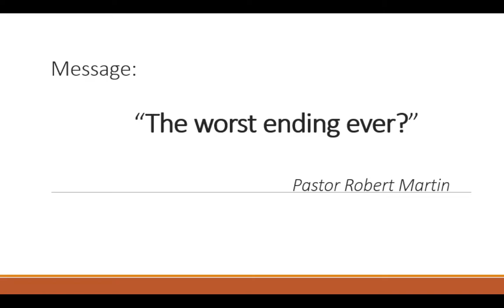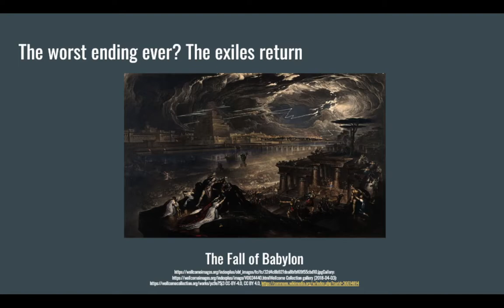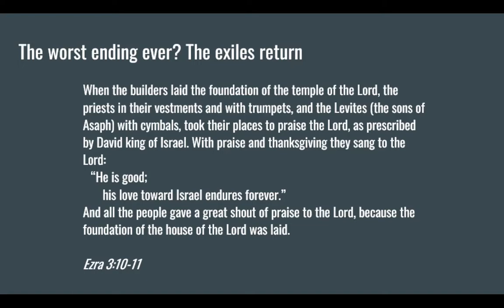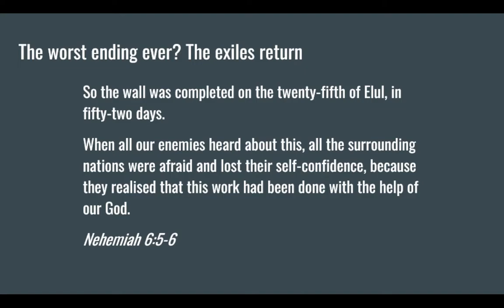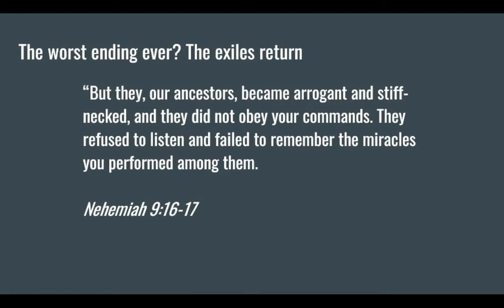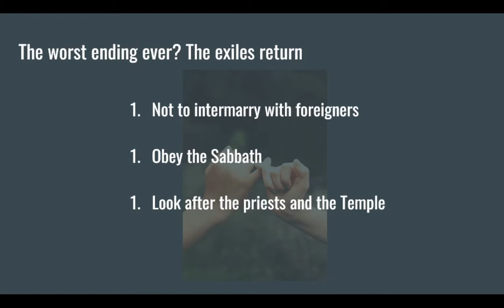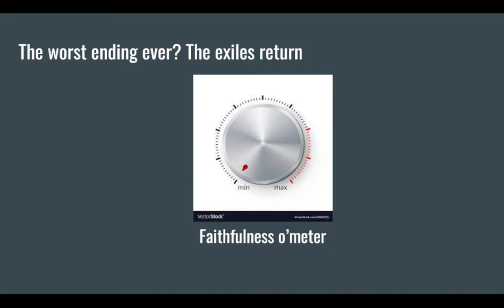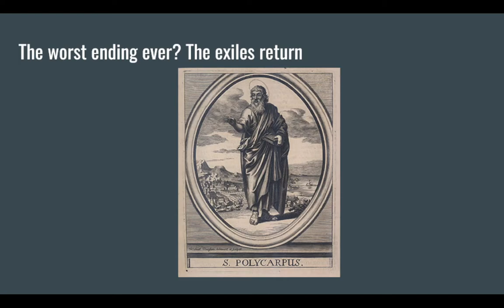The worst ending ever? The exiles return (Ezra & Nehemiah) - Northcote Baptist 4th Sep 2022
Pastor Robert Martin - The worst ending ever? The exiles return (Ezra & Nehemiah) on 4th Sep 2022
Part 10 of the series "The Greatest Story ever told"